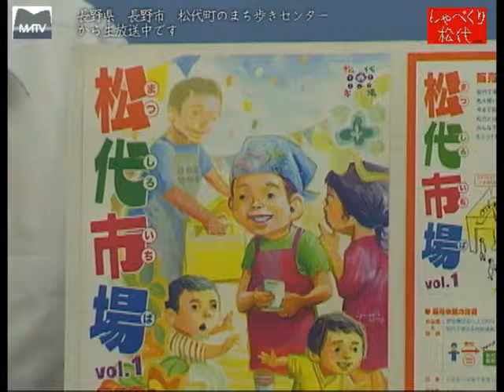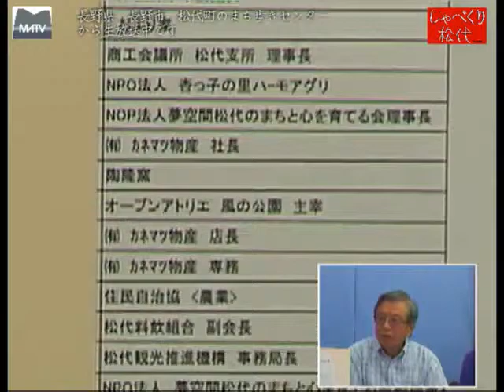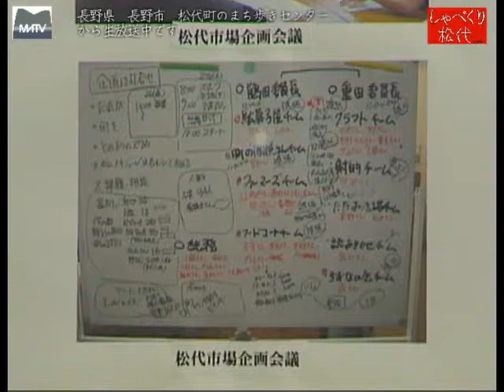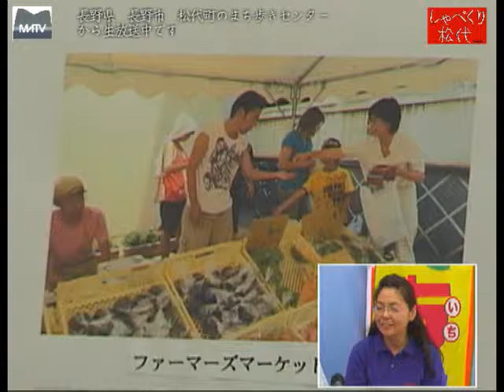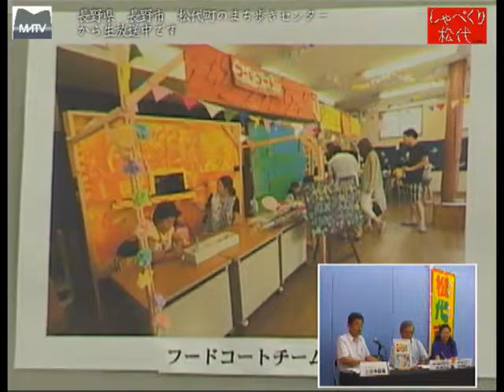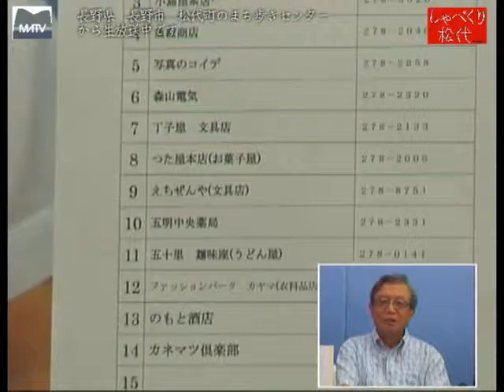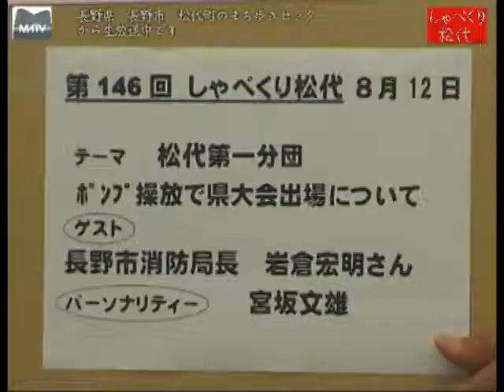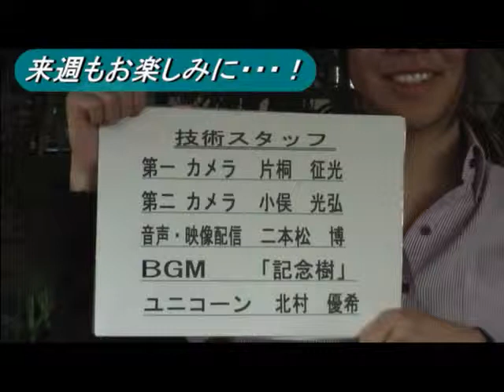しゃべくり松代 第145回 ｢松代市場｣について [松代テレビ局]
夏休み、子供に商いを体験させ、世代交流をはかり、
第145回 しゃべくり松代:ゲスト。内山国男さん｢松代市場｣運営委員長。重田智恵子さん｢松代市場｣企画委員長 2013